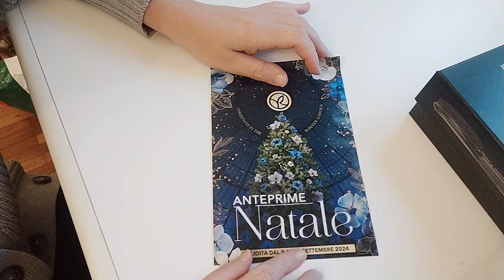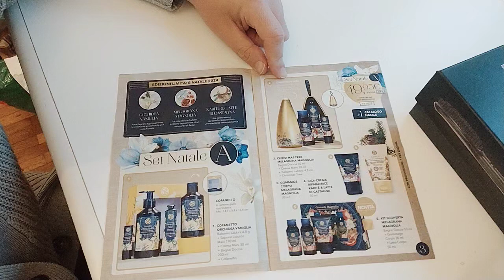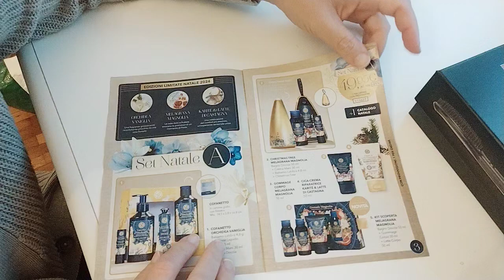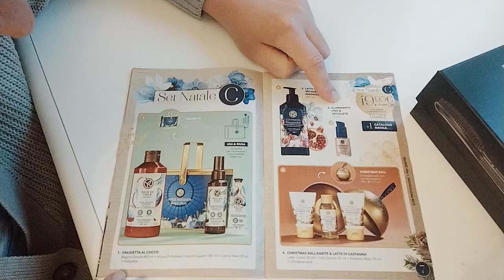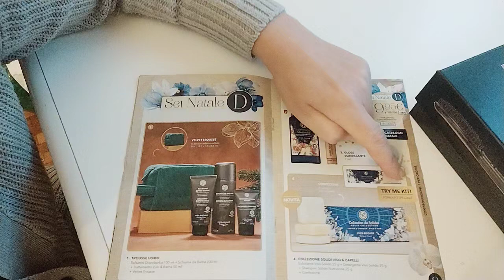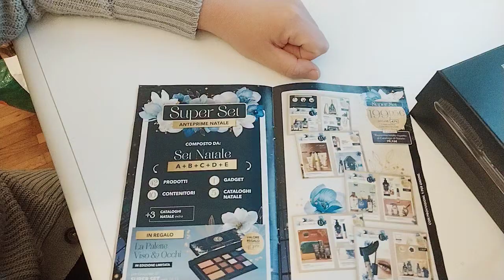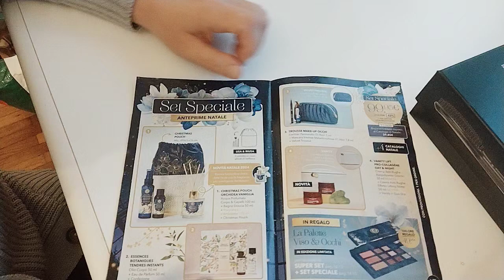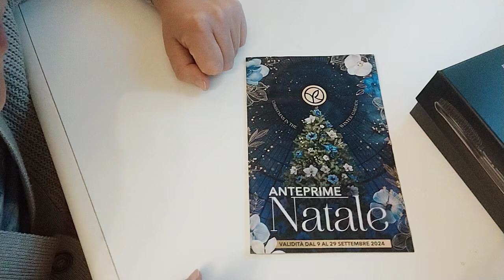Anteprime di Natale Yves Rocher 2024 🎄 | Scopri il Catalogo Speciale dal 9 al 29 Settembre!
Il Natale arriva in anticipo con Yves Rocher! 🎅✨ Scopri insieme a me il catalogo anteprime di Natale 2024, valido dal 9 al 29 settembre. 🌟 Troverai edizioni limitate, idee regalo esclusive e tanti prodotti beauty perfetti per le feste! Dai un'occhiata alle novità imperdibili e preparati per un Natale all'insegna della bellezza naturale. 🌸 Non perderti le offerte e consigli per i tuoi regali.